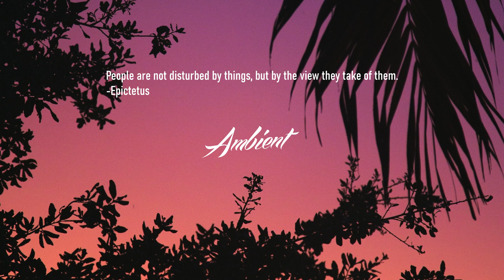Lately Lui - Chasing Clouds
Chasing Clouds 🌴

💬 People are not disturbed by things, but by the view they take of them.
-Epictetus